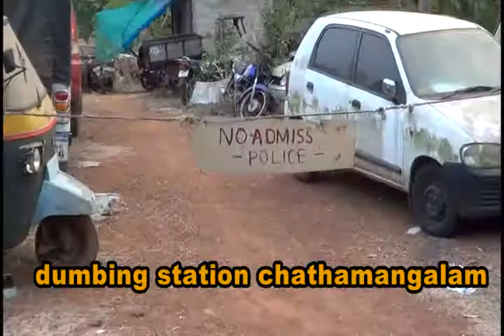dumbing stationChathamangalam CALICUT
vahana smashanam chathamangalam CALICUT